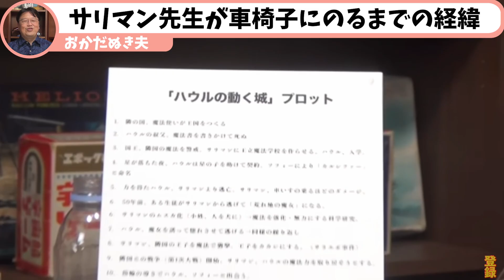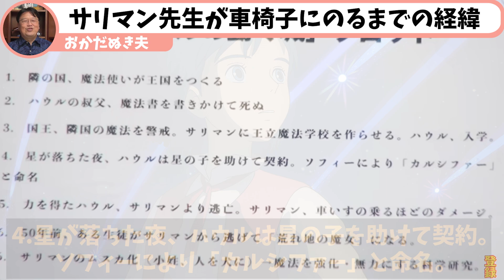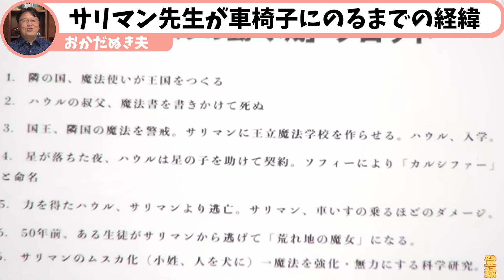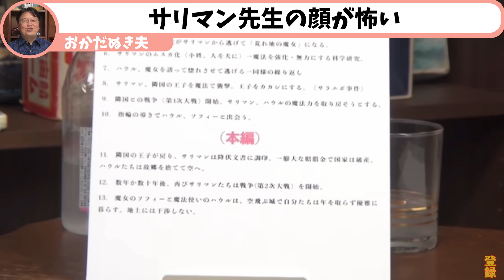【お巡りさん、コイツです】サリマン先生をボコボコにして歩けない身体にした犯人の正体｜ハウルの動く城【岡田斗司夫切り抜き】